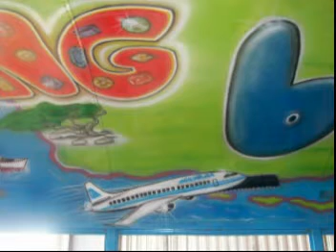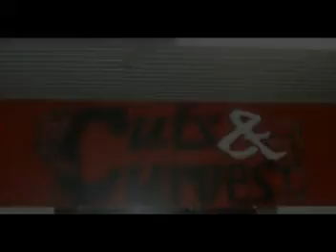Notorious Design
Notorious Design By George Rosel
Birthplace: Aruba
Actual: Europe